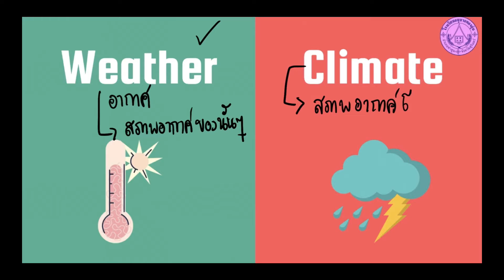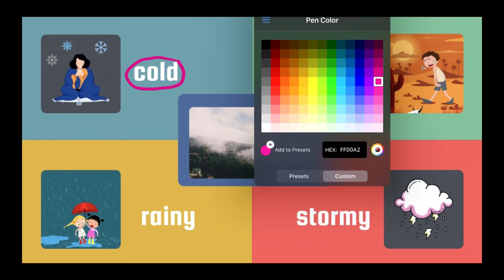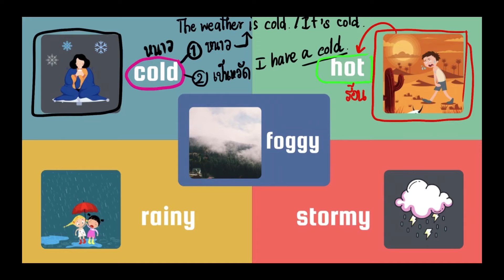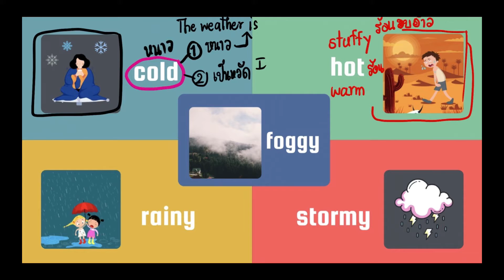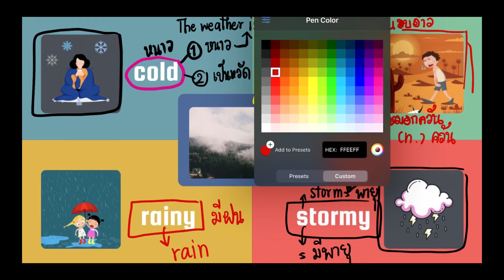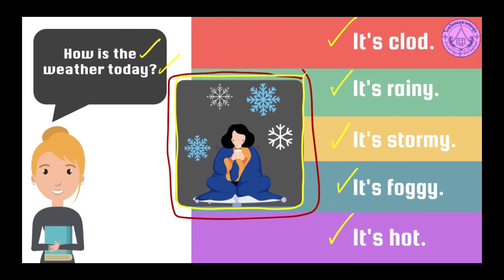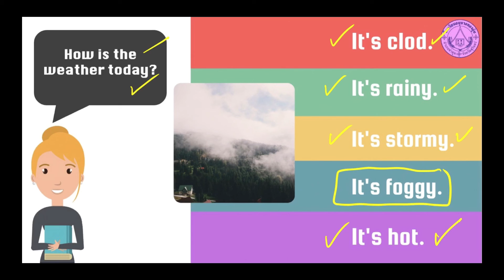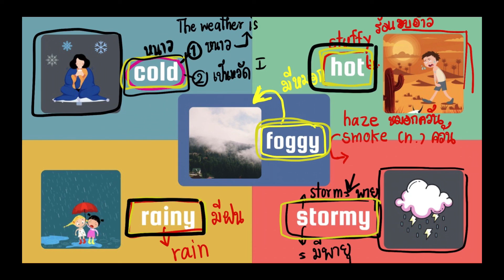วิชาภาษาอังกฤษ เรื่องสภาพอากาศ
ในโลกของเรามีสภาพอากาศที่แตกต่างกัน วันนี้เราจะมาเรียนเกี่ยวกับสภาพอากาศกันครับ เรามาดูกันครับว่า เราสามารถที่จะบอกสภาพอากาศเป็นภาษาอังกฤษ ได้ยังไงได้บ้าง